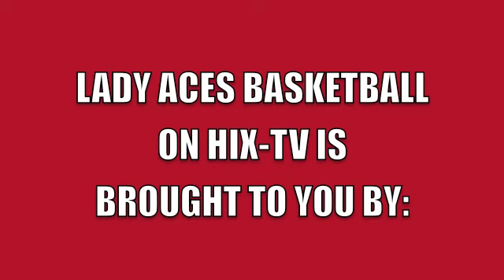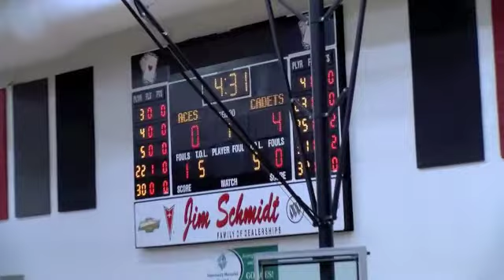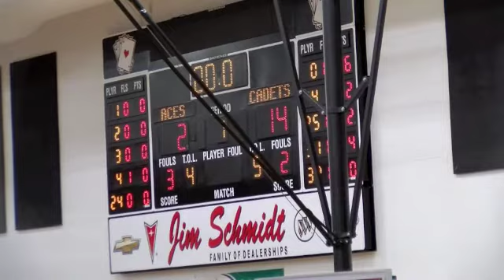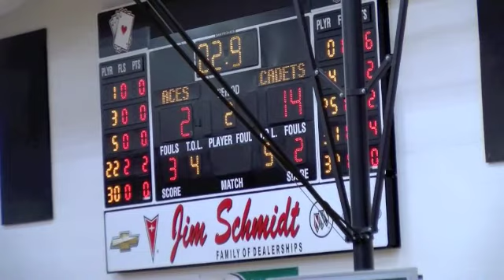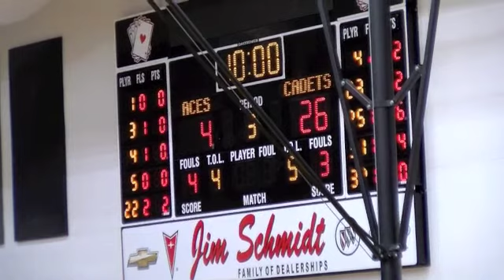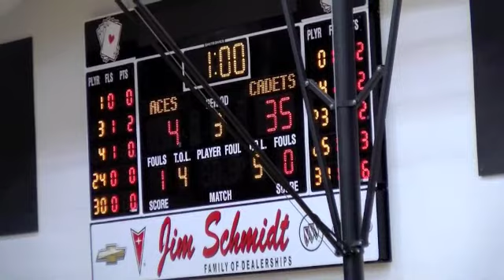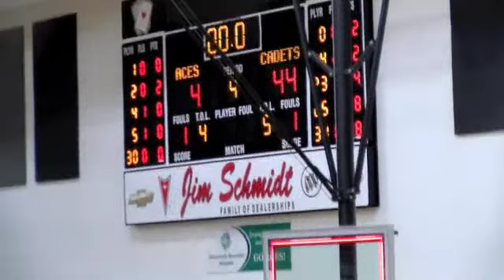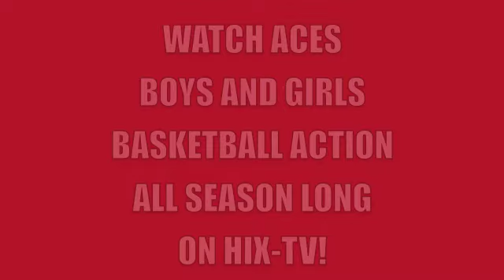Hicksville Girls JV Basketball vs. Hilltop 12-9-19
HIX-TV's coverage of the Girls Junior Varsity Basketball game between Hicksville and Hilltop, Ohio high schools. The game was played at Hicksville on December 9, 2019.